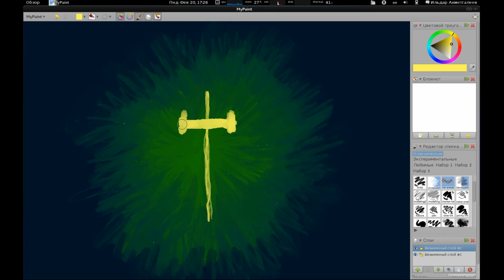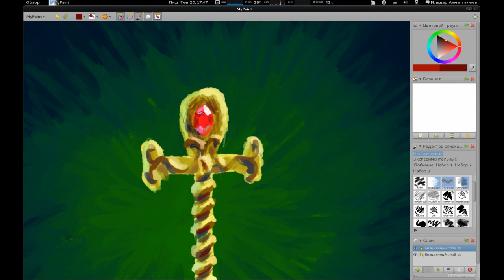Скипетр прямой связи с душой (рисование)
ускорено в 25 раз